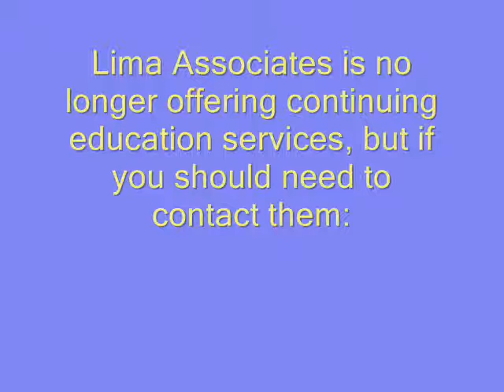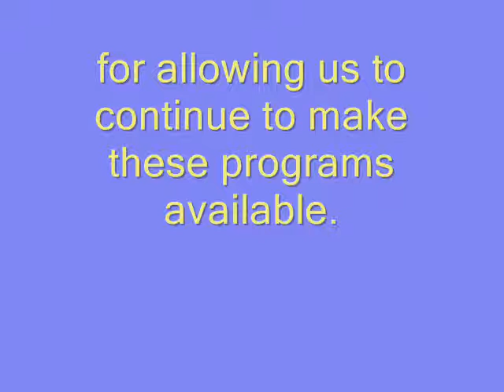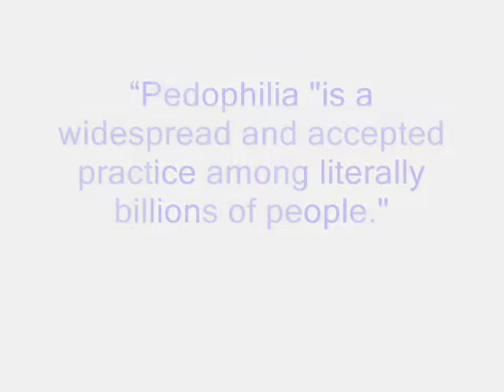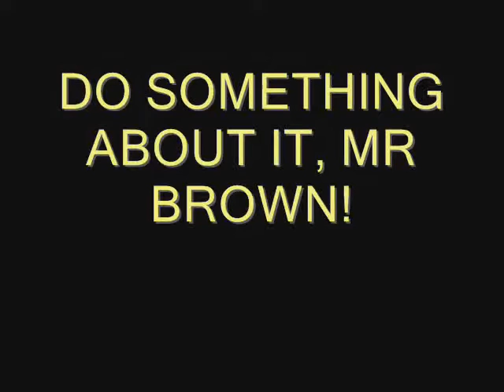Who is David Lima?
For such an important man, he seems rather shy. I wonder why that is?